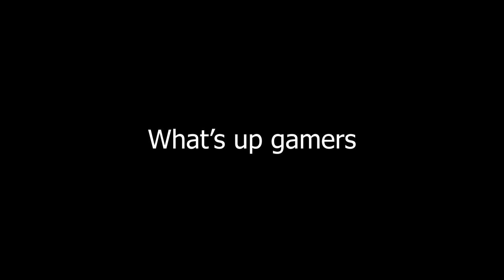PARTY ANIMALS FUNNY MOMENTS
Big thanks to ItsHollo for making the outro music